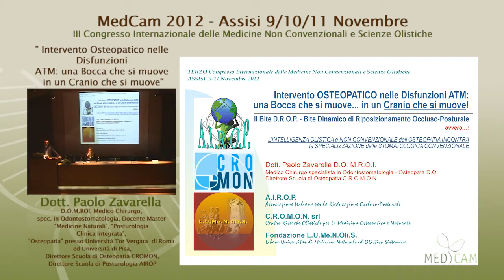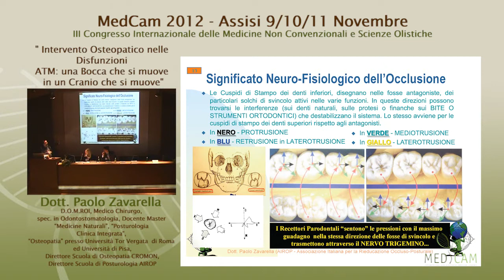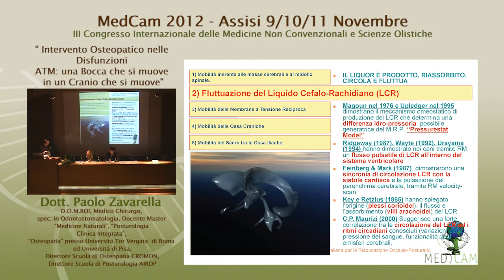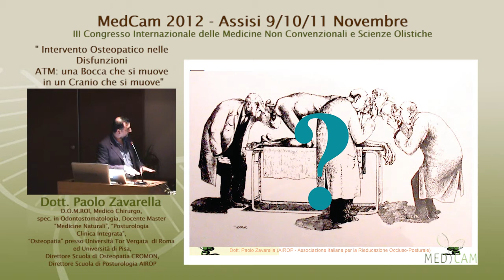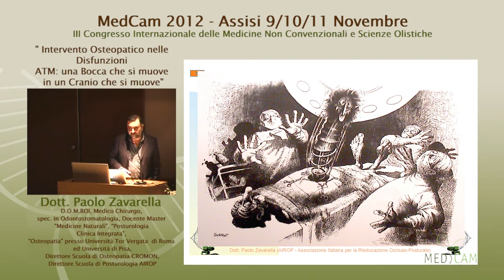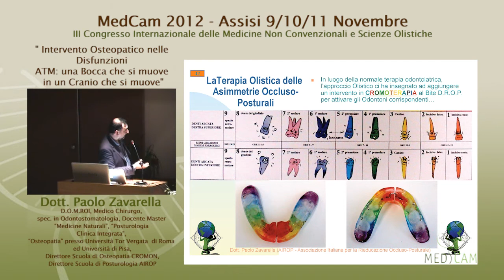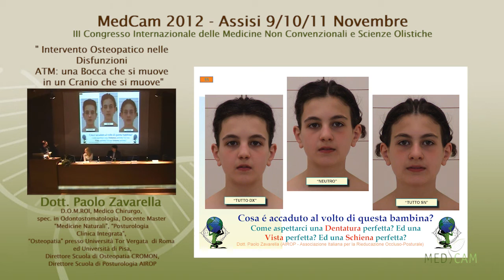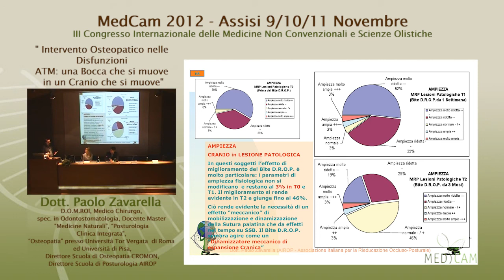Intervento Osteopatico nelle Disfunzioni ATM [...] - Prof. Dott. Paolo Zavarella D.O.M.ROI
[...] Una Bocca che si muove in un Cranio che si muove. Sessioni Plenarie, MedCam 2012. Assisi